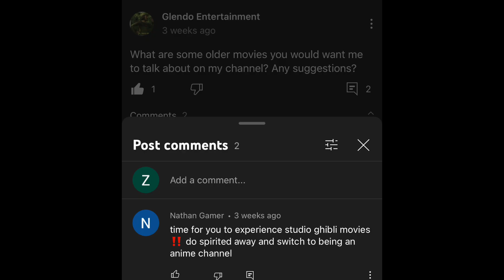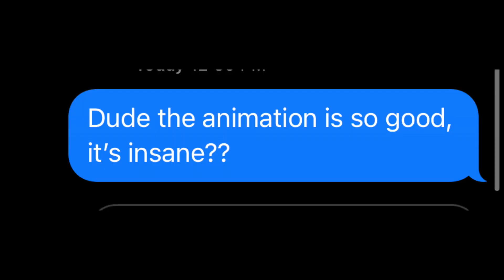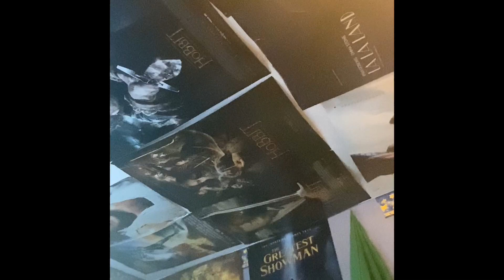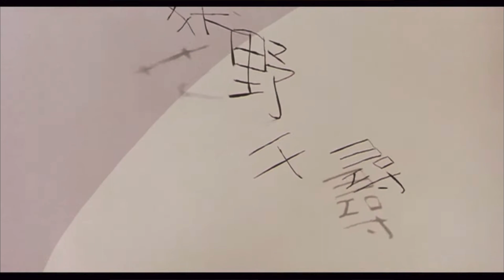I finally watched Spirited Away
I watched spirited away for the first time and share my thoughts on the movie